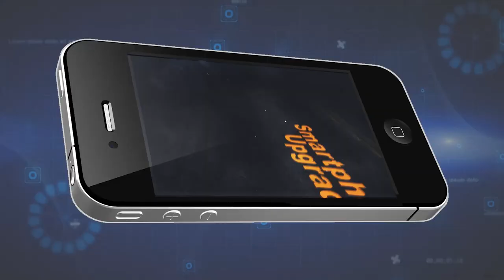Pike County hires solid waste enforcement officer